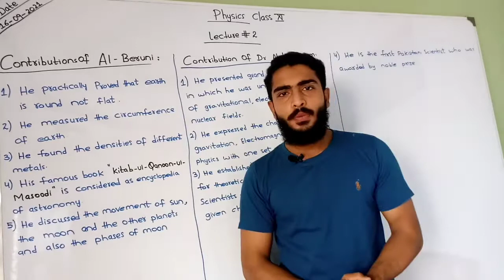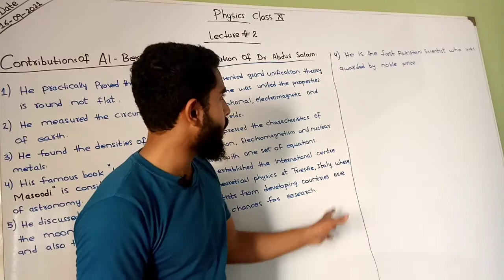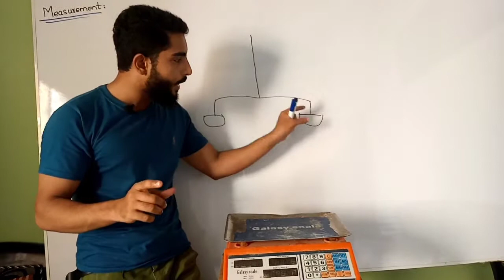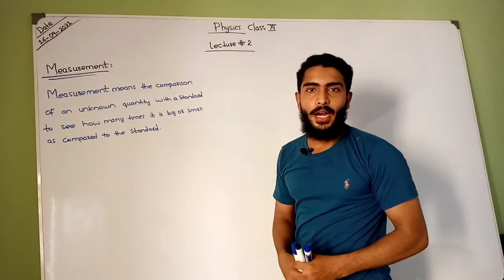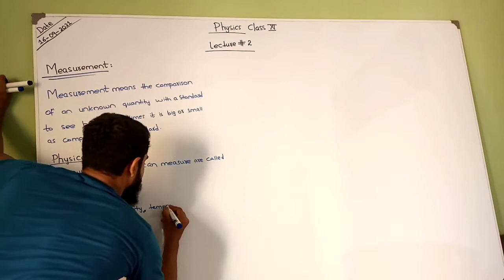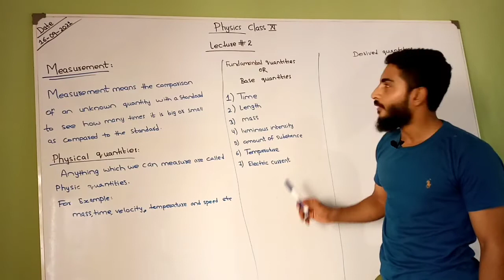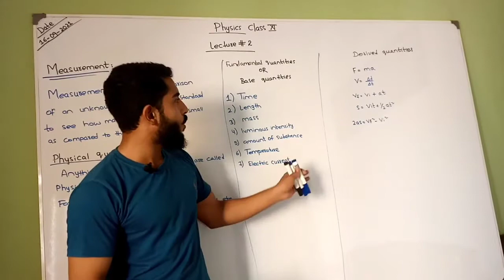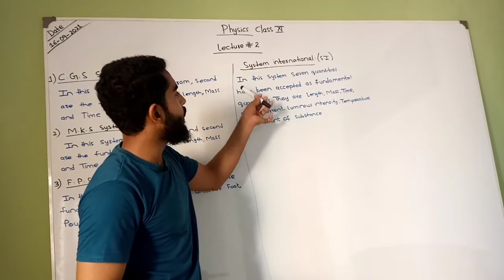units and measurement physic class 11 chapter 1 scope of physics, lecture no 2 (Sindh board)